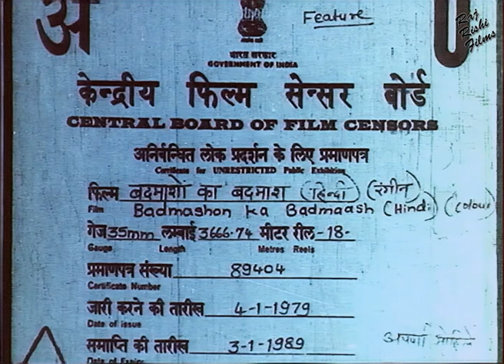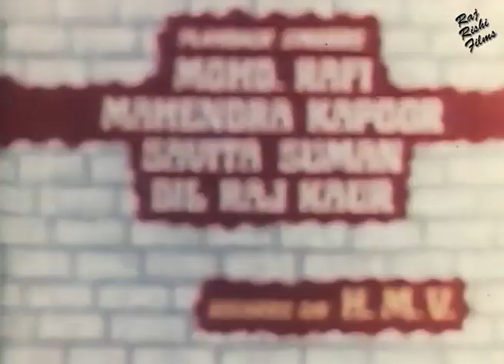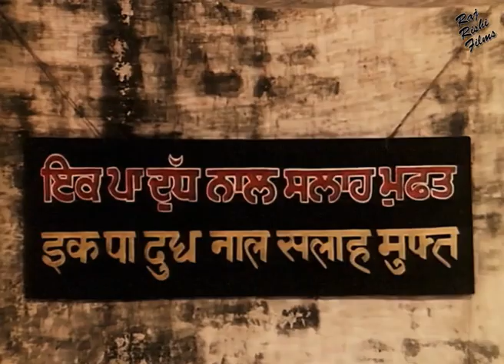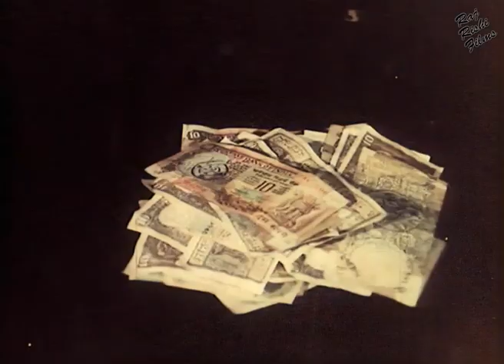बॉलीवुड ब्लॉकबूस्टर सुपरहिट हिंदी मूवी बदमाशों का बदमाश | BADMASHON KA BADMAASH | Full Hindi Movie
MOVIE: Badmashon Ka Badmaash - बदमाशों का  बदमाश

SYNOPSIS:

STAR CAST: Satish Kaul, Rajni Bala, Mumtaz Begum, Bhavana Bhatt,  Rajendrana Malhotra, Mehar Mittal, Raza Murad, Madan Puri, Bhag Singh, Tun Tun

EDITOR: L. D. Bhatia

LYRICS: Munsif
SINGER: Mohd. Rafi, Mahendra Kapoor, Savita Suman & Dil Raj Kaur

WRITTEN BY: Roshan Lal Bhardwaj
PRODUCED BY : K. M. Bhakri
DIRECTED BY: Satish Bhakri

FILM BANNER: MKB FILMS

LANGUAGE: HINDI
YEAR:1979